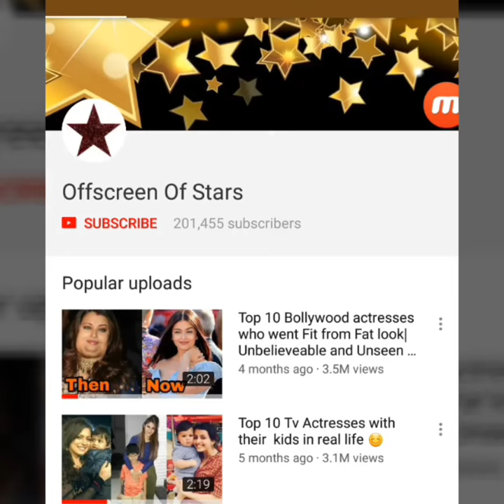Oops ! Katrina Kaif got uncomfortable watching Ex bf Ranbir Kapoor with Alia Bhatt at Diwali bash